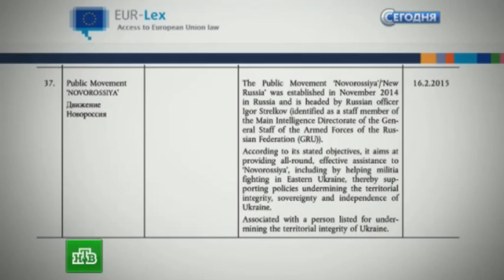17.02.2015. Чижов рассказал о попытке ЕС устроить санкционный торг с Россией